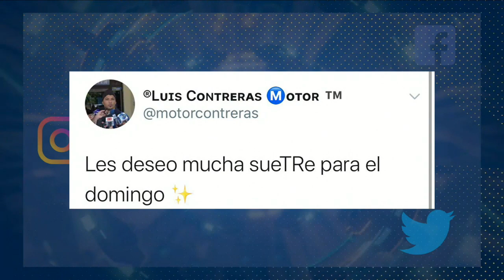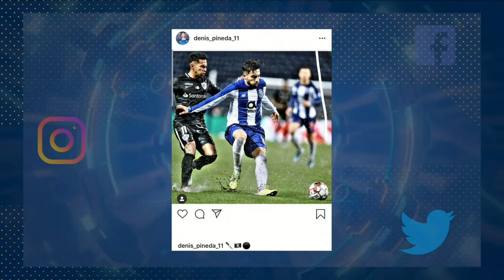DC4 / Desempeño de Bryan Gil durante el Apertura 2019 y Rueda de prensa de Ernesto Valverde